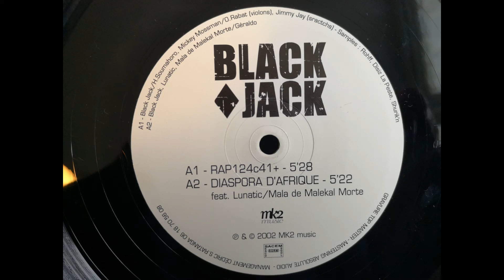Black Jack (Démocrates D) - rap124c41+ - 2002 - HIP HOP by MHT